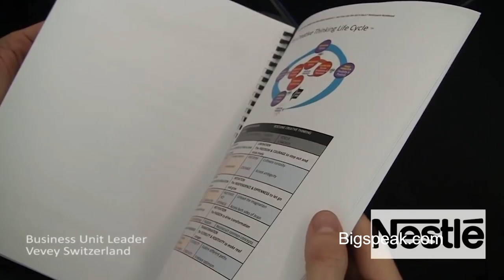Andrew Grant, Innovation Speaker, 2019 Showreel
Andrew Grant is recognised as a global creative thinking pioneer and highly engaging keynote speaker. As the author of several books and over 30 original and sophisticated organizational development programs on the market today, Andrew brings a unique contemporary perspective to the field of innovative thinking and creative problem solving. He is best known as the co-author of the books The Innovation Race: How to Change a Culture to Change the Game, along with international bestseller Who Killed Creativity?… And How Can We Get it Back?

Andrew Grant and his partner Gaia Grant (University of Sydney Business School researcher) have spent 30 years travelling the world to look at why is it that some societies, cultures and organisations seem to have raced ahead while others appear to have been left behind. They have also developed a validated Innovation Climate Indicator (iCLi) to assess the innovation readiness of both individuals and organizations, to ensure innovation can actually be implemented.

Andrew is a highly experienced and humorous presenter and facilitator, who will challenge leaders and their teams to thinking differently about innovation and creative thinking.

Andrew has a wealth of knowledge and experience working internationally, and is both globally minded and culturally fluent, resulting in sessions that are always relevant and sensitive to both the local mindset and diverse audiences. He has co-authored over 30 corporate educational resources, simulations and programs in total, which are used by Fortune 500 companies worldwide. Companies such as Visa use Tirian programs as an induction program for every new manager worldwide.

Andrew can present to an audience that is wanting outcomes delivered engagingly in an intelligent and interactive way (not just entertainment, not a dry talk, and not childish games or gimmicks). Topics are presented in a unique way previously not experienced, with a specialisation on fully engaging interactive sessions on creative thinking and innovation. Andrew practices what he preaches, and offers not only an intelligent session on the topic but one that is presented creativity.

Andrew consistently receives the highest rated feedback for his sessions due to his creative and educationally sound presentations methods.  Andrew’s significant success comes from the fact that he is not only able to talk intelligently and engagingly about the important elements of creative thinking and innovation, but it is easy to see in everything he does. As a result Andrew has been featured in a number of international media including BBC and ABC TV along with commercial TV, Reuters, Harvard Business review, Fast Company and the Wall St Journal.